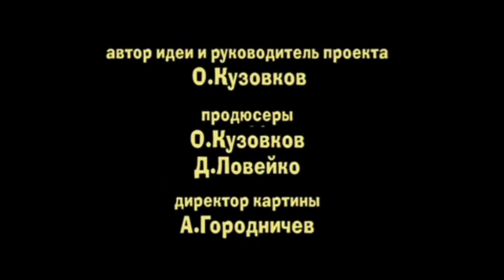маша и медведь с волками жить создатели walt disney pictures 1985